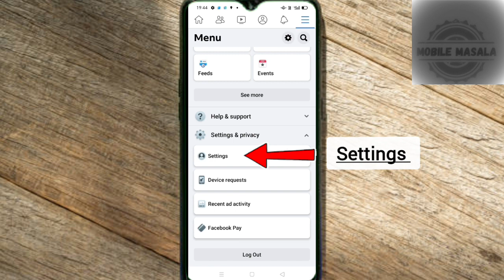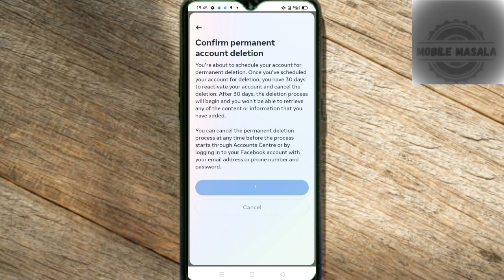how to delete fb account 2024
facebook account delete permanently in 2024 | facebook account delete kaise kare ||

how to delete your facebook account 2024 | facebook account delete